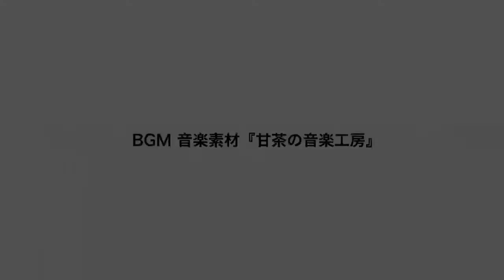【野良猫】仲良く牛柄猫とミニサバシロ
公園のテーブル席に二匹揃ったので撮影してみました。いつものテーブルとは違うところです。この日は牛柄猫が寄ってきてフレンドリーでした。この日は風が強かったです。
BGM 「おそうじ日和」／音楽素材『甘茶の音楽工房』